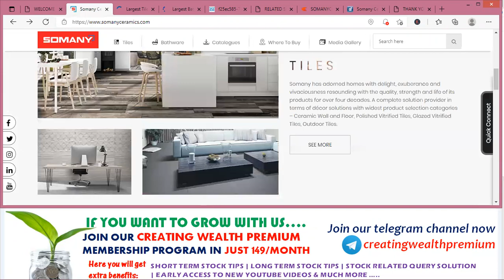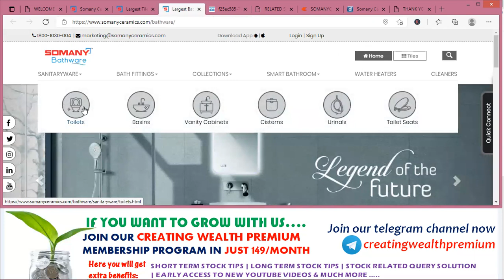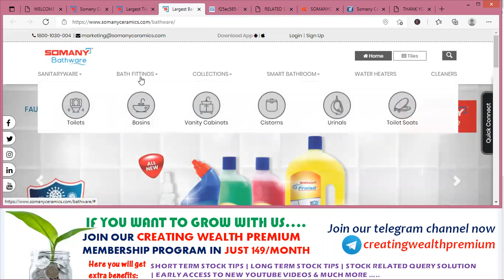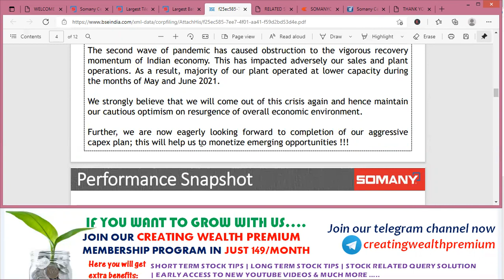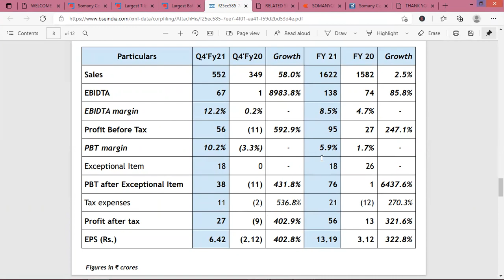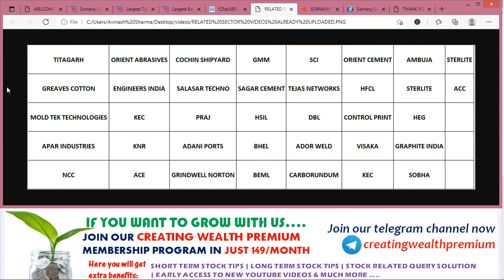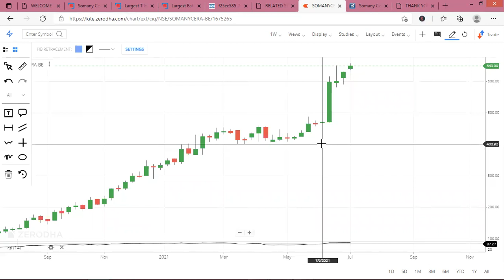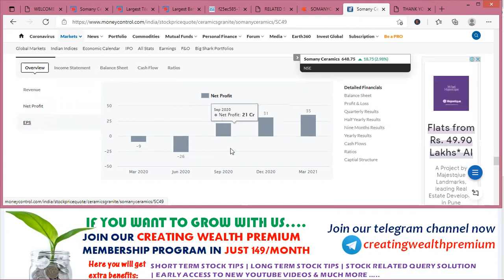Somany Ceramics Share/Stock Analysis, Review, Target, Future, News, Price, Result, Multibagger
In this video you will get Somany Ceramics share fundamental and technical analysis, Brief detail about company's future plans.

In the Indian tiles sector, Somany Ceramics Ltd has achieved a clear leadership position by wholeheartedly adopting forward thinking and an innovative and futuristic approach.The product range of the company includes Tiles-Floor Tiles,Wall Tiles and Imported Tiles.Sanitary Ware-Toilets,Basins and Urinals.